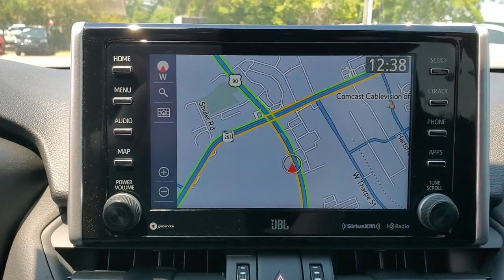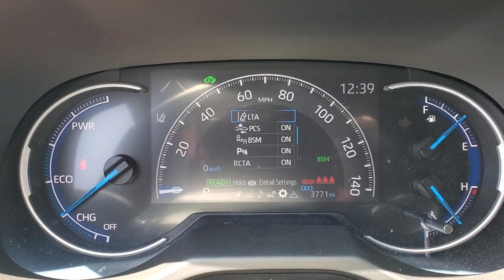2021 TOYOTA RAV4 Tallahassee, Panama City, Marianna, Valdosta, GA, Midway, FL MU034795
Used 2021 TOYOTA RAV4 available in Tallahassee, Florida at Capital BMW. Servicing the Panama City, Marianna, Valdosta, GA, Midway, FL area.

Capital BMW
3701 W. Tennessee St